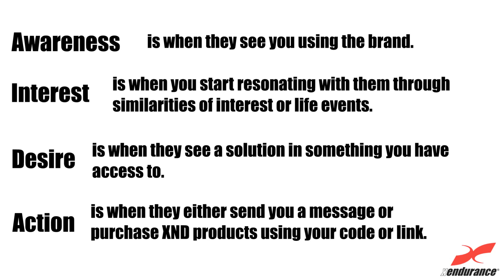Video 4 Understanding your Goal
We are DONATING our time for your growth! Book a time with the Xendurance Director below and get 30 minutes of coaching at ZERO CHARGE!

See our playlists below for more XND Training Video Series!

About Xendurance
Xendurance LLC product formulations began in 1998 and expanded with top of the line sports performance and health and wellness products that enable people to improve their overall well being. Xendurance is most widely known for their clinically proven product, Extreme Endurance. This product along with the entire line of products are dedicated to making the most bioavailable formulas on the market and stands behind this as a brand promise. The combination of Xendurance products and opportunities help individuals to meet their health-wellness and financial goals.